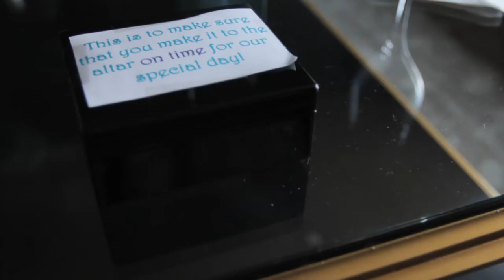LeeAnne & Christopher | Park Chateau | Abella Studios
This is a Same-Day Edit (SDE) created for LeeAnne and Christopher by Abella Studios.

Venue: Park Chateau – East Brunswick, New Jersey (parkchateau.com)